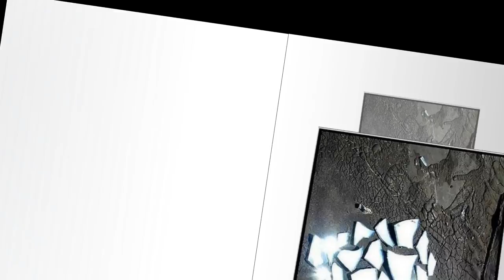Самвел Григорян - Не друзья!